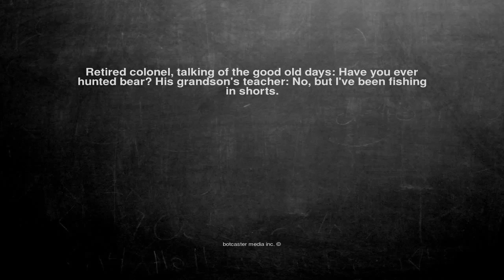Ok, here is the joke. Retired colonel, talking of the good old...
Retired colonel, talking of the good old days: Have you ever hunted bear? His grandson's teacher: No, but I've been fishing in shorts.